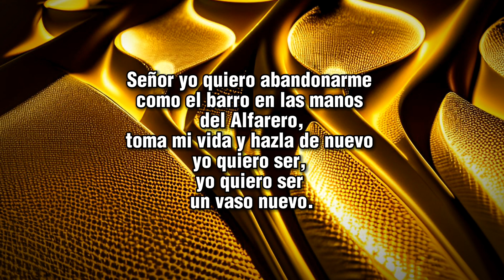Un Vaso Nuevo - Audio & Letra - Estudiantina La Luz De La Esperanza (ELLDLE)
*A CONTINUACIÓN LES DEJAMOS ESTAS LISTAS DE REPRODUCCIÓN QUE POCO A POCO SE VAN ACTUALIZANDO CON MAS CANTOS. IGUAL PUEDEN RECOMENDARNOS ALGUNA ALABANZA  QUE SEA DE SU AGRADO Y QUE LES GUSTARÍA QUE SUBIERAMOS.*

*En esta lista de reproducción encuentras todos los cantos de la Estudiantina que se van subiendo y actualizando día con día*

Haz más lentos los videos con esta opción ! Para que puedas ver mejor las pisadas de cada requinto 👇🏻👇🏻